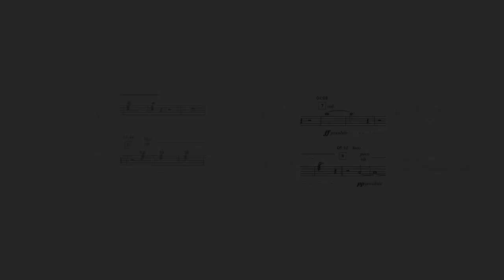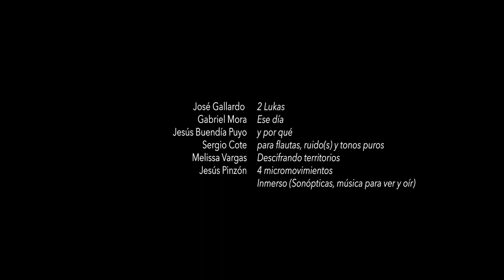y por qué (2019) de Jesús Buendía Puyo (Bogotá, 1996)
Música de creadores colombianos

y por qué (2019)
estreno absoluto
para piccolo y medios electrónicos
Jesús Buendía Puyo (Bogotá, 1996)
-escrita para ul [música mixta]-

El presente concierto es una invitación a recorrer cerca de medio siglo de música experimental en Colombia, y un diálogo entre las exploraciones del compositor Jesús Pinzón y la obra de creadores colombianos de posteriores generaciones.
Del importante ejercicio pionero de experimentación adelantado por Pinzón durante los años 70 y 80 del siglo XX dan cuenta sus “Cuatro micromovimientos”, en los que incorpora aspectos de notación no convencioonal así como la posibilidad de emplear distintos instrumentos en su interpretación; y sobre todo, sus paradigmáticas “Sonópticas – música para ver y oír”, cuyas imágenes se plantean al tiempo como obras visuales y como partituras, varias de ellas abiertas a una amplia variedad de sonoridades imprevisibles.
Acogidas estas inquietudes por muchos de los creadores actuales, la variedad de modos de abordar y disfrutar el sonido es ya bastante amplia; por ejemplo, en relación con el empleo de instrumentos como la auta, así como aco la posibilidad de incorporar los medios electrónicos, como sucede en el caso de las obras “2 lukas”, de José Gallardo, e “y por qué” de Jesús Buendía.
Esta variedad de posibilidades e intereses ya plenamente instalada se deja ver también en el empleo de diversas estrategias de notación de partituras, dentro de las tenemos aquí el empleo de mapas, como en “Descifrando territorios”, Melissa Vargas; o bien, en las tarjetas empleadas por Sergio Cote, sujetas a diferentes tipos de ordenamiento y de interpretación, en “para autas, ruido(s) y tonos puros”. E incluso, un poco más allá, encontramos trabajos como “Ese día”, de Gabriel Mora, quien en su partitura se acerca incluso al libreto teatral para comunicar sus ideas, de tal manera que la obra incorpora elementos visuales y escénicos, además de los estrictamente musicales.
Este recorrido convocado alrededor de los intereses de ul [música mixta], no es más que uno de muchos que pueden plantearse a través de la numerosa e intensamente activa variedad de músicos en nuestro medio. En realidad, podríamos decir que no hay un tempo colombiano, ¡hay miles!

ul [música mixta]
Laura Cubides, flautas
Daniel Leguizamón, electrónica